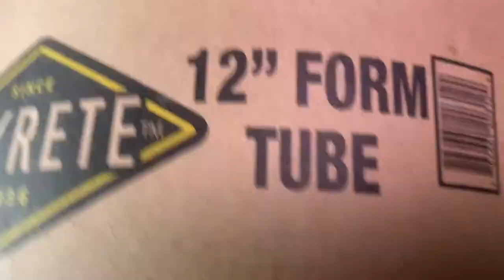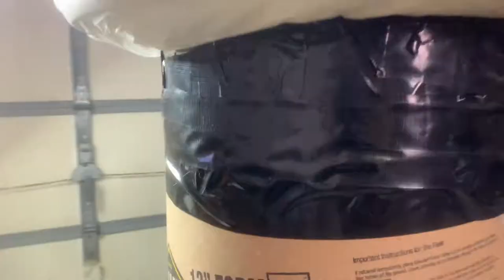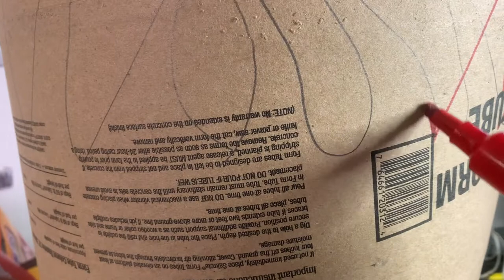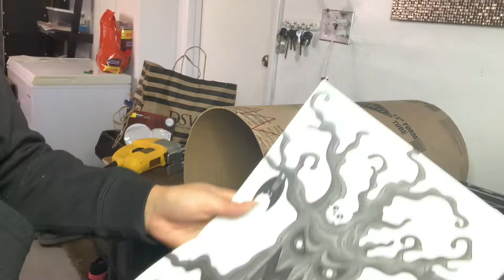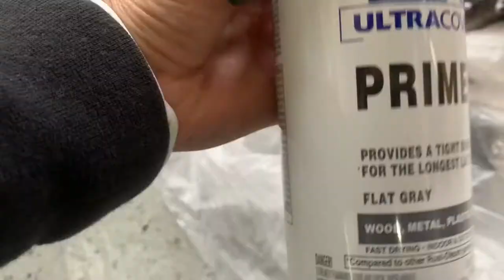DIY Spooky Tree \ Diy Arbol Tenebroso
Hazlo tu mismo , decoración para Halloween ,
Si quieren mas ideas de como hacer un árbol tenebroso les recomiendo esta pagina , StiltbeastStudios , (Make a spooky Halloween tree DIY ) muy bueno .